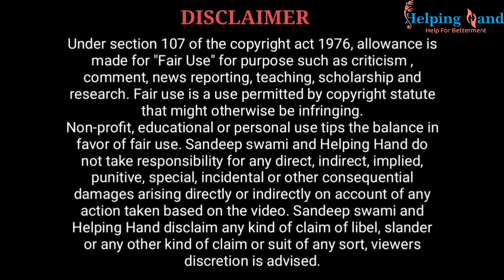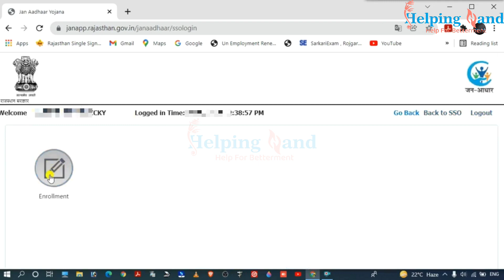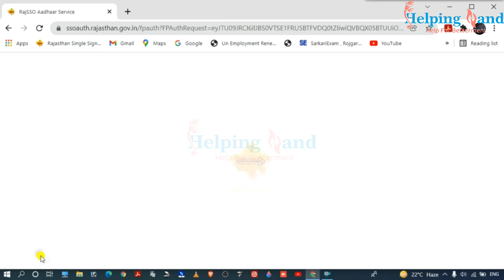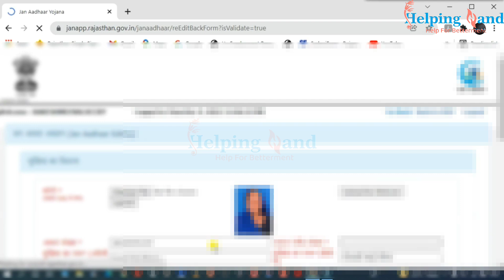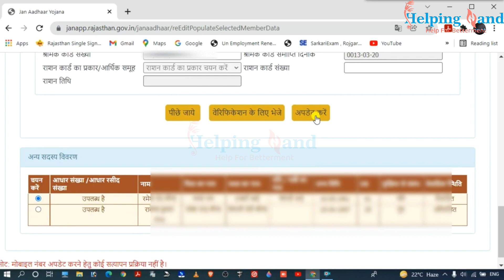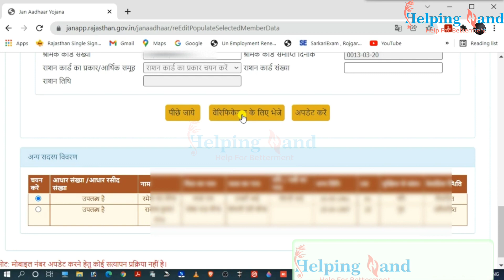How to Add Bank Account Number in Jan Aadhar Card | Jan Aadhar Me Bank Account Kese Jode | JanAadhar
Hello,

आज की विडियो में आपको बताने वाला हू कि आप घर बैठे किस तरह से अपने मोबाइल लैपटॉप से जन आधार कार्ड में बैंक अकाउंट जोड़ सकते हो खुद से 2023 में पूरा प्रॉसेस इस वीडियो में